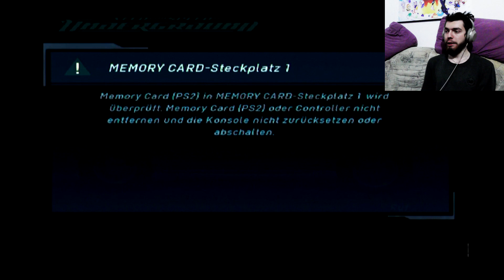Need for Speed Underground (PS2) (Deutsch) Part 6 - Im Inner City-K.O. durch die Luft fliegen